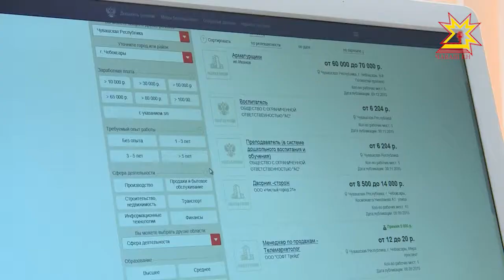Ĕçсĕрлĕх статистики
Республикăри ĕçпе социаллă хÿтлĕх министерстви халăха ĕçпе тивĕçтернин кăтартăвĕсемпе паллаштарать. Паянхи кун тĕлне Чăваш Енри ĕçсĕрлĕх виçи 0,65 процентпа танлашать, урăхла каласан 4 пин ытла çын ĕçсĕр ларать. Пĕр пин çын тулли мар ĕç кунĕ вăй хурать.